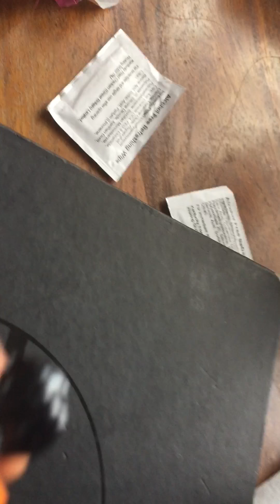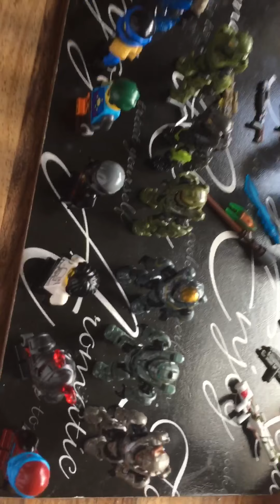Titanfall 2 lego jack cooper tutorial video